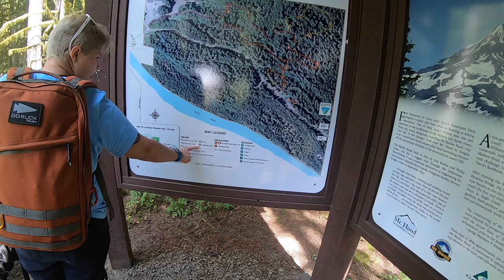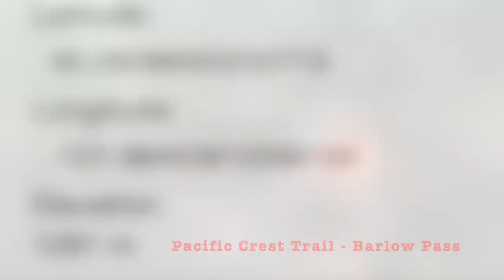Barlow Trails at Mt Hood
Barlow Wayside Park
Pacific Crest Trail - Barlow Pass Trailhead